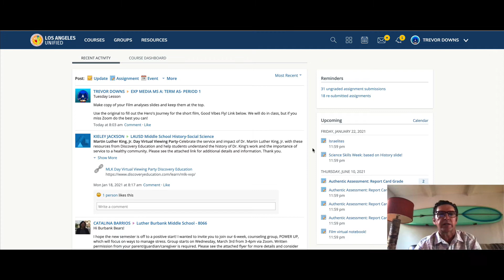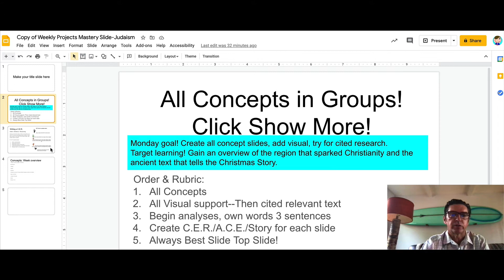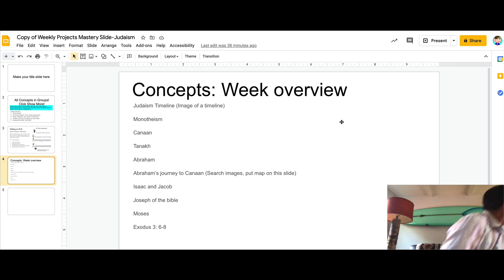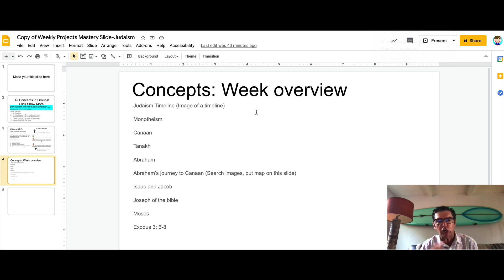Welcome to Judaism! Create Slide Show!